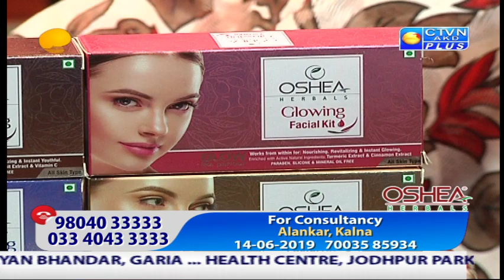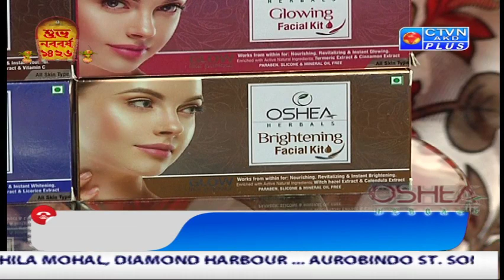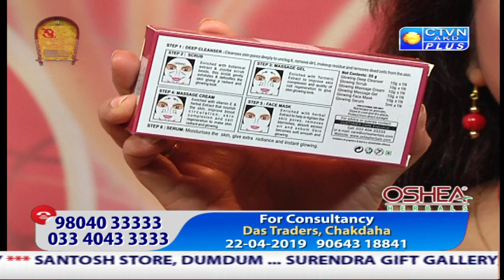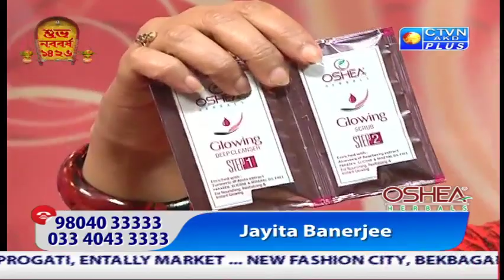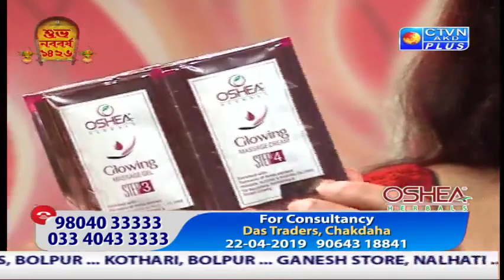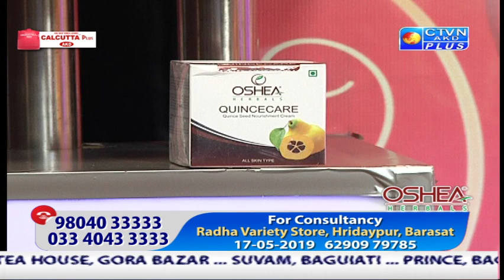OSHEA HERBAL CTVN Programme on April 16, 2019 at 7:00 PM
OSHEA HERBAL